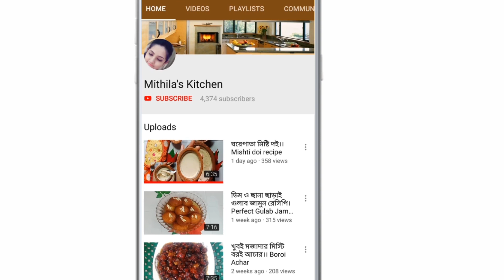সবচেয়ে সেরা স্বাদের মুরগির মাংস রান্না রেসিপি একদম ঘরোয়া মসলায়।। Dhaba Chicken Curry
Dhaba Chicken Curry

আসসালামুয়ালাইকুম, অনেক সহজ ও মজাদার একটি রেসিপি শেয়ার করলাম। একদম ঘরোয়া মসলায় রান্না করে দেখিয়েছি। আশা করি ভালো লাগবে।